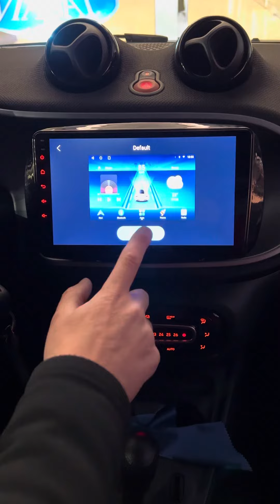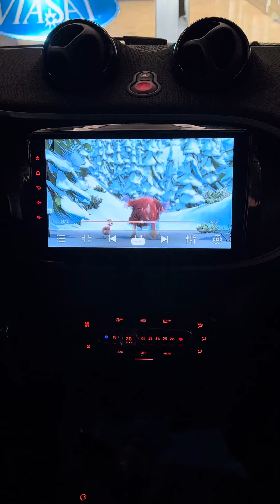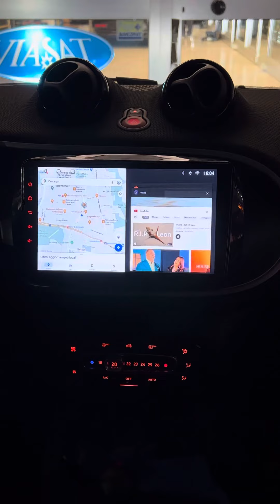prezzi e caratteristiche disponibili su shop.audioelite.it sezione car tablet smart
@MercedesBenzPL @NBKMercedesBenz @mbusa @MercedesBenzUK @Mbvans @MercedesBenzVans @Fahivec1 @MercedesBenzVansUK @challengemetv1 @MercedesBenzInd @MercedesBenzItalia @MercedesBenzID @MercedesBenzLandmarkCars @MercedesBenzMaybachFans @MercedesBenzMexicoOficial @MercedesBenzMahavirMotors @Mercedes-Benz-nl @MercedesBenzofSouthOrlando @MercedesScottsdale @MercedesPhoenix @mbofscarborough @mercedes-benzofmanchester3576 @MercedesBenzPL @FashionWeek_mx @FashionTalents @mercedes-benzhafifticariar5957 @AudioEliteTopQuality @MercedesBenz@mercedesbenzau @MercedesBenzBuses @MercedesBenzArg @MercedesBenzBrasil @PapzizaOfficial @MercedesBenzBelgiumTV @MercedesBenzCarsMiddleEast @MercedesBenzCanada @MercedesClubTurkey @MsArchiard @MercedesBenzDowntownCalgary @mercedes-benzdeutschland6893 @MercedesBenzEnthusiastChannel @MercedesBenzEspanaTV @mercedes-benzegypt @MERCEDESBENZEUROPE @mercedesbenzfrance